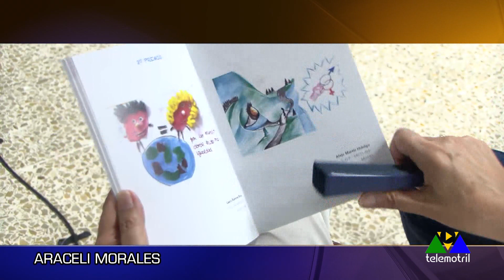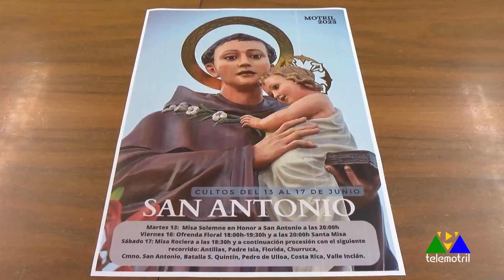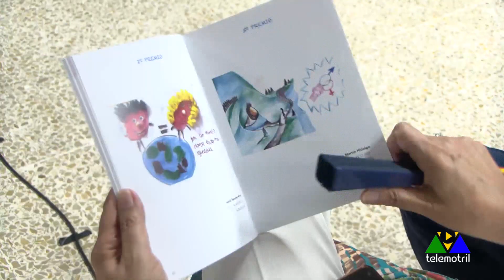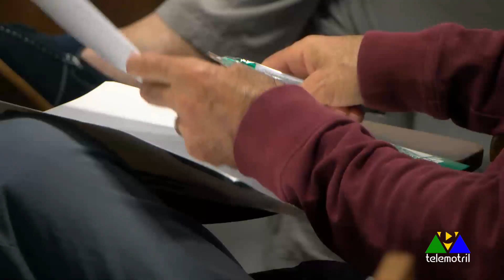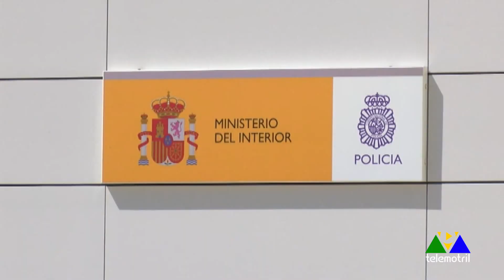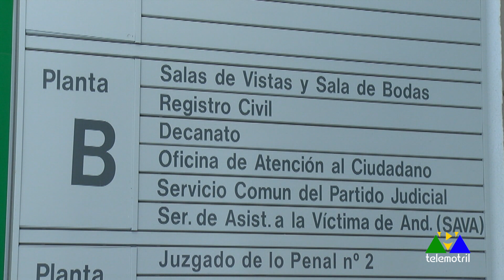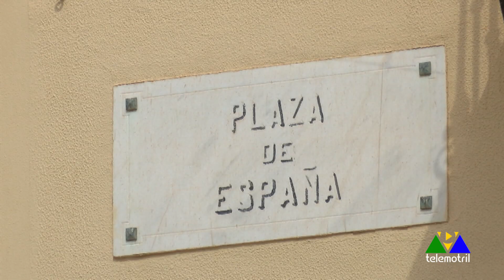Diario Comarcal 6 de junio 2023